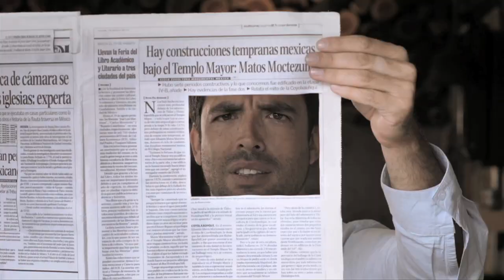México a través de la fotografía 1839-2010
Mexico a través de la fotografía 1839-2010

Fecha de inicio: 23 de agosto de 2013
Fecha de término: 17 de noviembre de 2013
Sede: Sala de Exposiciones Temporales
Tipo: Temática
Periodos: Siglo XIX, XX y XXI
Número de piezas: Más de 300 obras

Artistas representativos: Jean F. Prelier / Antíoco Cruces / Luis G. Campa / Claude Désiré Charnay / Agustín Casasola / Tina Modotti / Manuel y Lola Álvarez Bravo / Manuel Ramos / los hermanos Mayo / Héctor García / Nacho López / Mariana Yampolsky / Graciela Iturbide / Enrique Metinides / Antonio Turok / Pedro Valtierra / Marco Antonio Cruz / Federico Gama / Elsa Medina / Gerardo Suter /
Síntesis: La muestra plantea una lectura doble de la historia en nuestro país. Con 330 imágenes fotográficas se refiere, por un lado, al desarrollo de las técnicas fotográficas en México, desde la llegada de los primeros dispositivos de soportes fotosensibles hasta la imagen digital. Por otra parte, la muestra recapitula momentos fundamentales de la memoria colectiva; construye un marco temporal que parte de 1839 y concluye en el presente.
El catálogo de la muestra presenta un ensayo introductorio del etnólogo Sergio Raúl Arroyo que describe el desarrollo de la fotografía a lo largo de más de siglo y medio. Asimismo, un amplio repertorio de fotografías ilustra el volumen con microhistorias sobre el contexto breve de cada imagen, escritas por las especialistas Gina Rodríguez e Isaura Oseguera Pizaña